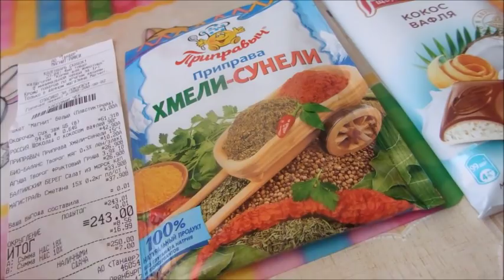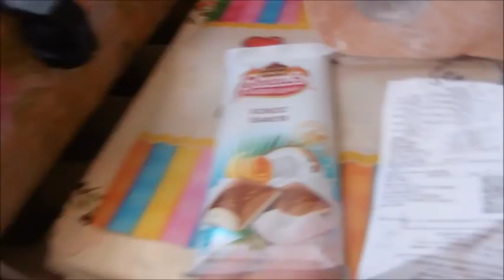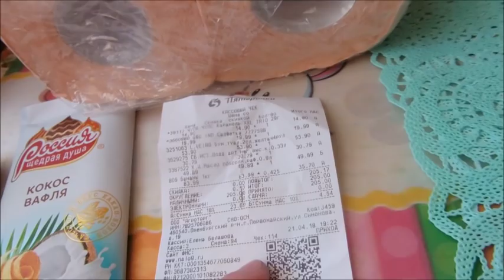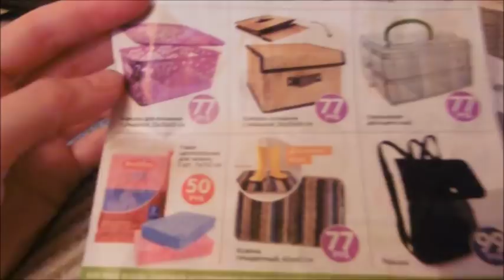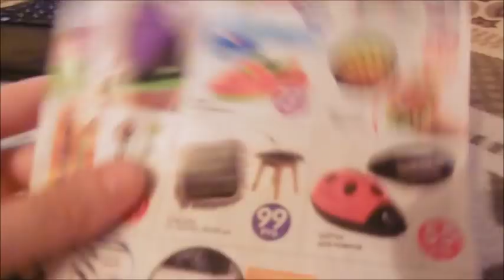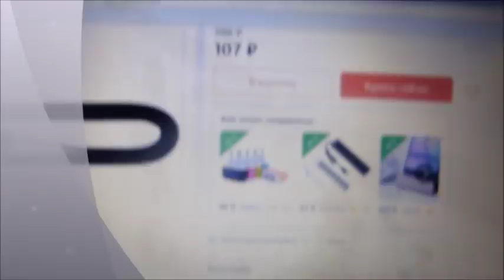ВЛОГ. Подарок от бабули. Проблема с зарядным. Наши котофеюшки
Наши данные для поддержки Карта сбербанк 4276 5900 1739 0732 Анастасия Викторовна Г.